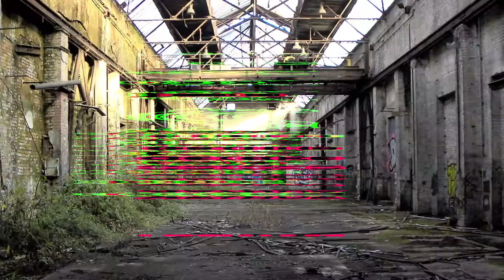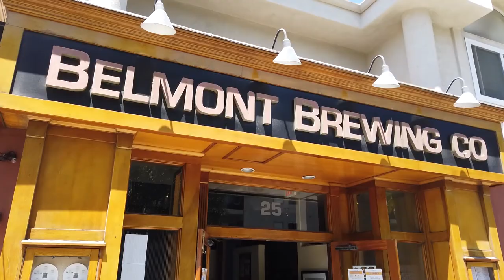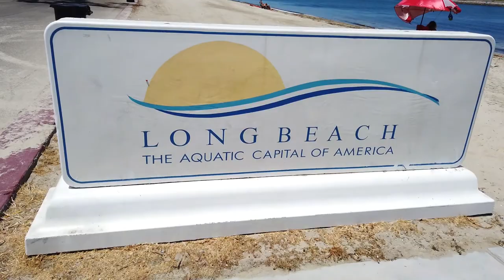Long Beach, Ca.- Long Beach's best beach's to take the Family,children / kids. Directors cut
Long Beach- The best Family Beach's is all about where to take your family for a great day in the sun, and what places to not to take the little ones to. I will also combine the long beach bike path, into this video, so you can see the 3.1 mile long trail that goes through the Long Beach sands, a long with a few spots that you are definately going to want to see.